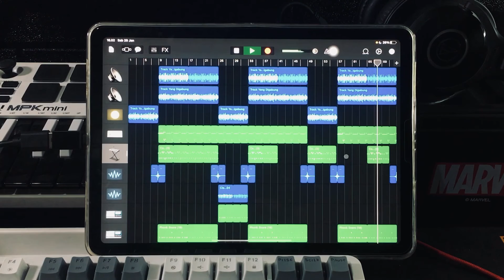Shades - Phonk Type Beat In GarageBand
Shades [ Japan Drift Phonk Type Beat ]

Produced : ID VANGUARD